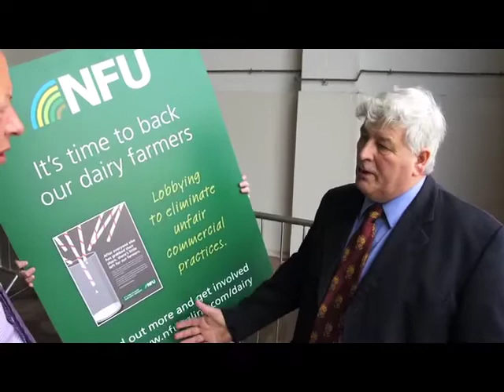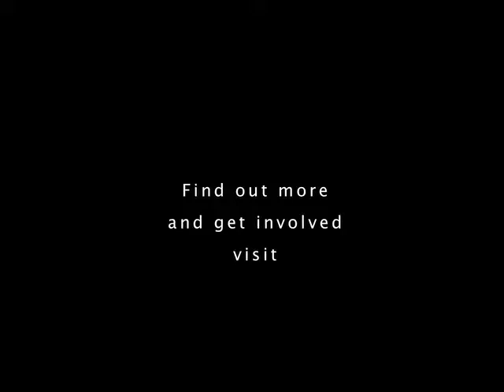Devon County Show 2011 - NFU Campaigns for Dairy Farmers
An NFU campaign for fair play for dairy farmers, many of whom are selling their milk at below the cost of producing it, received a major boost at this year's Devon County Show.